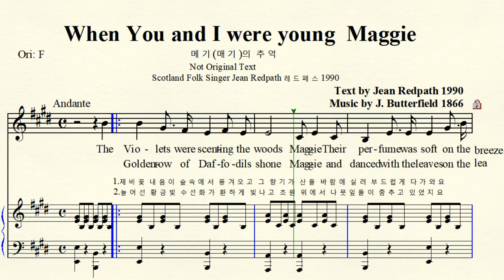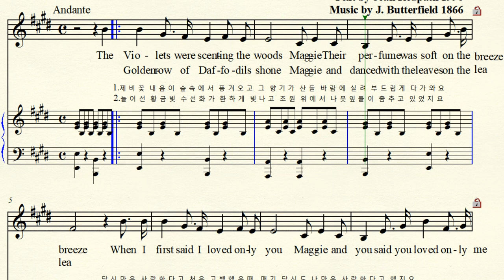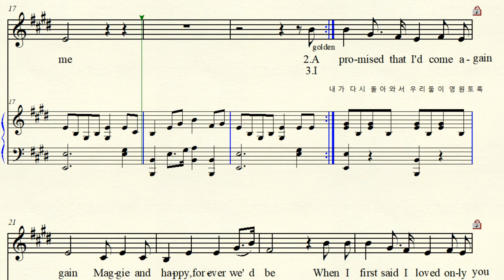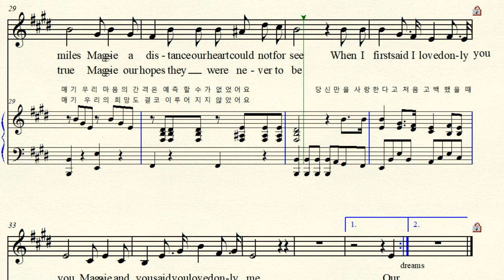MR 4-35 When You and I were young Maggie 메기(매기)의 추억 J Butterfield 버터필드 E major (For MIdium Voice)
반주 동영상 American Folk Song 미국민요 Music by J. Butterfield 버터필드 1866년
영국에서 미국으로 이주   Text  by J. Redpath 진 레드패스 Scotland folk Singer 스코틀랜드 포크 가수 1990년
 Original Text by Canada  Johnson 오리지널  가사는 캐나다  존슨